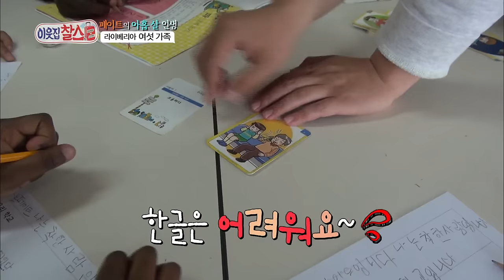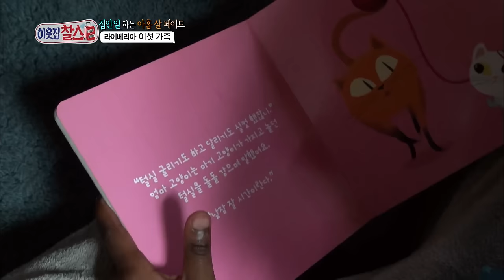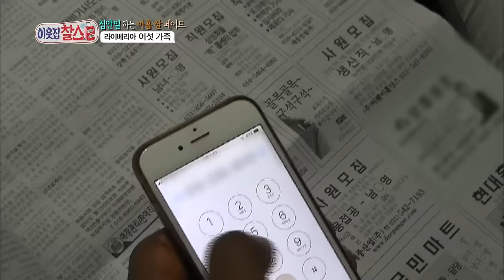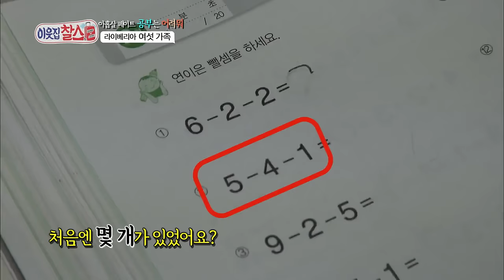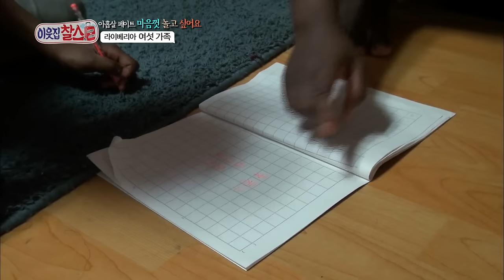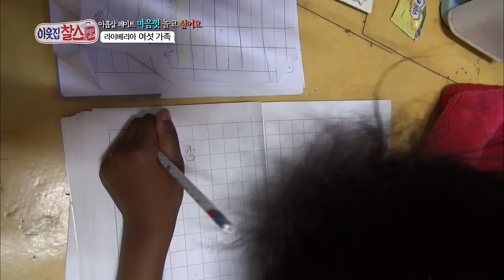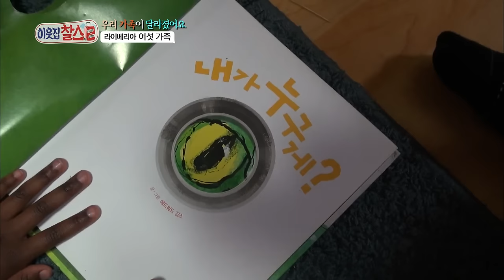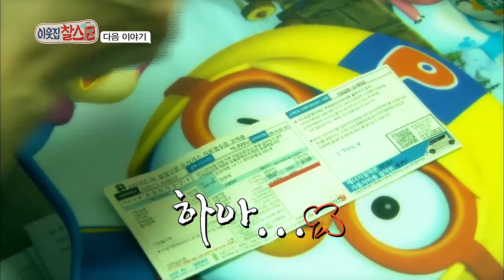My Neighbor, Charles | 이웃집 찰스 - Ep.66 [ENG/2016.06.05]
- Ep.66: How have the five Indian chefs been living over the last year? They miss their family more and more. We’ll see the story about two new chefs and Dinesh’s wife Sumuh and his daughter Asi visiting Korea.